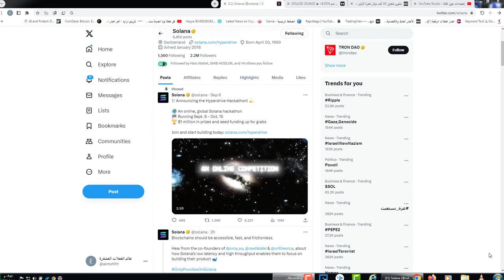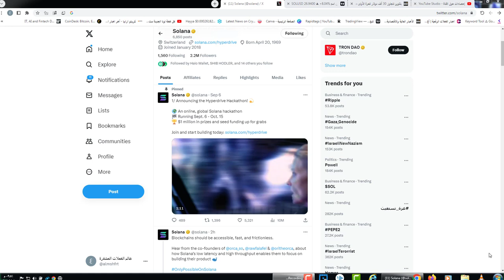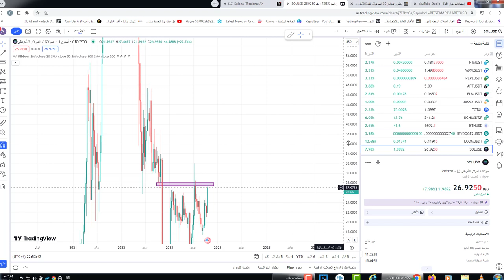انفجار عمة السولانا solanaتحديثات بالشبكة هامةهل ممكن ان تعود الى القمة التاريخية !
انفجار عمة السولانا solanaالاهداف القادمة هل ممكن ان تعود الى القمة التاريخية !

650$هدية كحسومات على رسوم التعامل بهي المنصة

كريبتوا المنطقة الذهبية